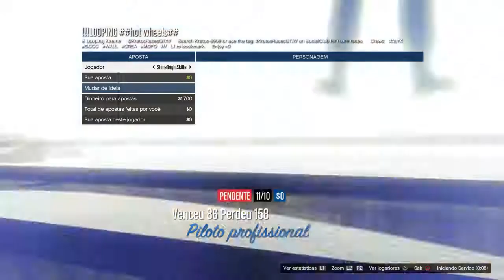GTA V Online - !!!Looping #Hot Wheels## - ESTRUTURA AUTOMÁTICA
Race: !!!Looping #Hot Wheels##
Creator: Kratos-K-9